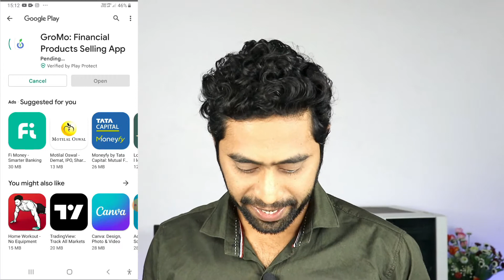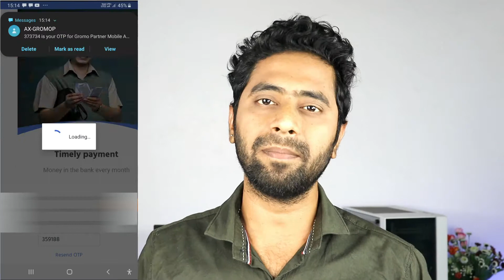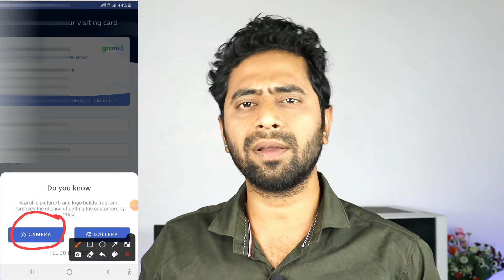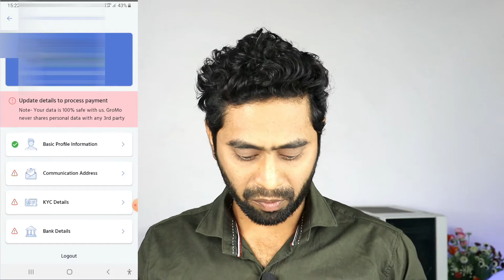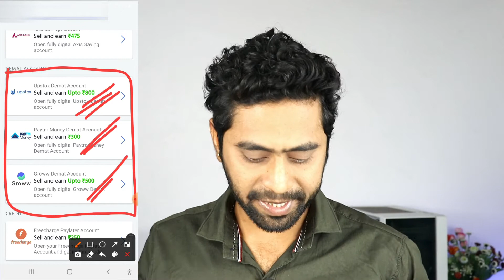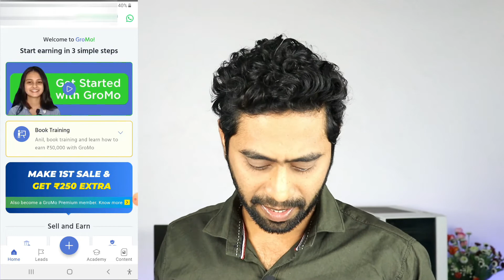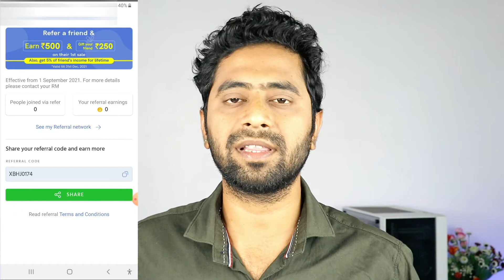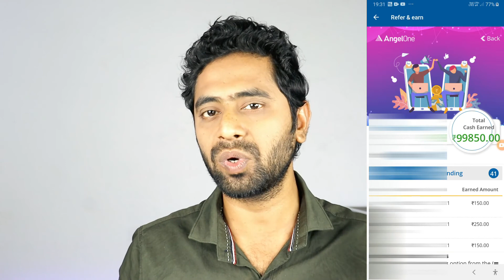GroMo App Se Paise Kaise Kamaye | GroMo Refer And Earn Money | how to register in GroMo app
GroMo App Se Paise Kaise Kamaye | GroMo Refer And Earn Money | how to register in gromo app | GroMo | GroMo app kaise use kare
refer coed:XBHJ0174

2021 BEST EARNING APP || Earn Daily ₹7,000 Free Cash Without Investment |Ludo Hind App| Moj App | GT
GroMo App Se Paise Kaise Kamaye | GroMo Refer And Earn Money | GroMo App Kaise Use Kare